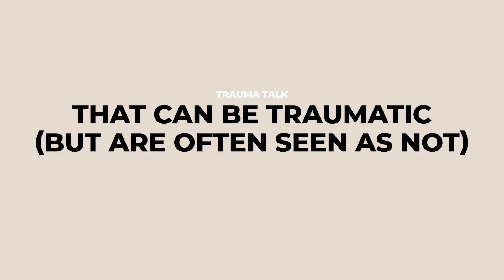9 Common Human Experiences That Can Be Traumatic (but are often seen as not)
This is an overview of an article that you can find over on my vlog!

Be sure to read it over there for extra review and more detail

► Study of Holocaust survivors finds trauma passed on to children's genes

► Nurture Shock

► Brian Weiss - Many Lives Many Masters

2. To get more nervous system health resources, plus learn more about me and my credentials, plus the many ways you can work with me at the practical level, head to my